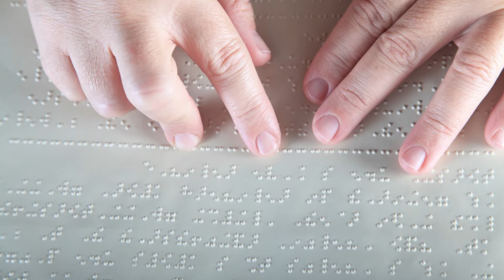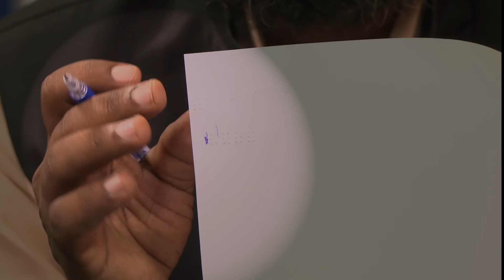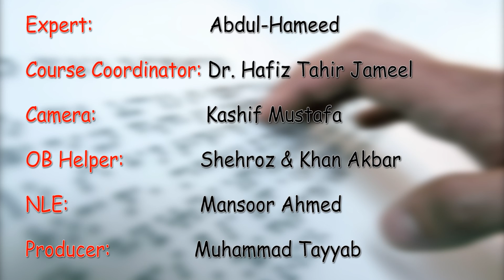Introduction to Braille | 3601| 3602 | Program 1 | Special Education | AIOU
Program: Introduction to Braille
Topic: Braille Alphabets
Program No: 02
Expert:
Department: Special Education
Production date:
Producer: Muhammad Tayyab Ansari, IET, AIOU
Production Assistant: Pervaiz Hanif, IET, AIOU
Presentation: Institute of Educational technology
Allma Iqbal Open University